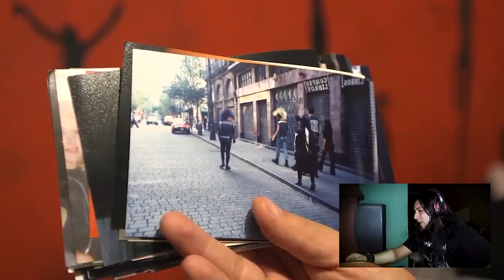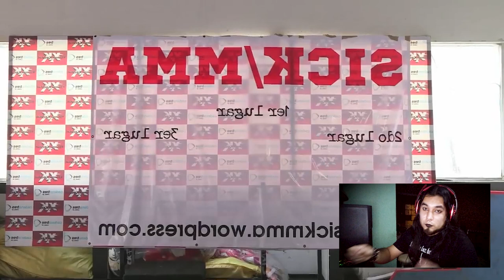Reaccionando a Lord Gótico @gothicpunk80 | Drahcir Zeuqsav